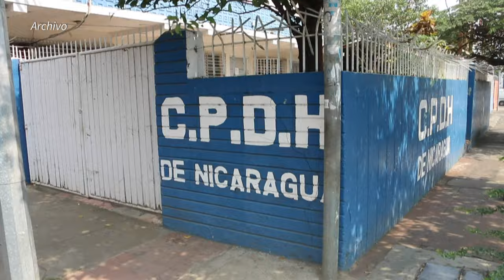Nicaragua cierra 1.500 oenegés, la mayoría religiosas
El gobierno de Nicaragua clausuró el lunes 1.500 oenegés, la mayoría religiosas, según una resolución oficial, en lo que es el mayor cierre de organizaciones ordenado por el presidente Daniel Ortega desde las protestas en su contra de 2018.